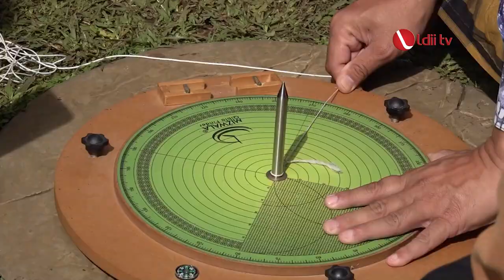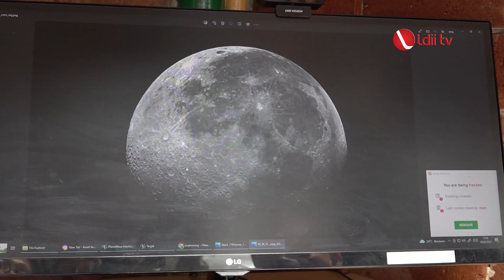LDII TV: DPP LDII Bekali Tim Rukyatul Hilal dengan Pelatihan Hisab Rukyat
Bandung - Jelang Ramadan, DPW LDII Jawa Timur mengikuti pelatihan hisab rukyat yang kembali digelar oleh DPP LDII guna memberikan pembekalan untuk merakit teleskop yang akan digunakan pada pengamatan hilal dalam menentukan awal Ramadan. Kegiatan tersebut digelar di Observatorium Imah Noong, Lembang, Kabupaten Bandung Barat pada Senin (20/3).

Dalam kesempatan tersebut, Ketua Tim Rukyatul Hilal DPP LDII, Wilnan Fatahillah mengungkapkan, kegiatan ini merupakan bagian dari persiapan pemantauan hilal yang akan digelar oleh Tim Rukyatul Hilal LDII. Para peserta dibekali dengan pemantapan materi dan praktik cara pemasangan teleskop, membidik hilal, dan perhitungan.

Facebook : Lembaga Dakwah Islam Indonesia